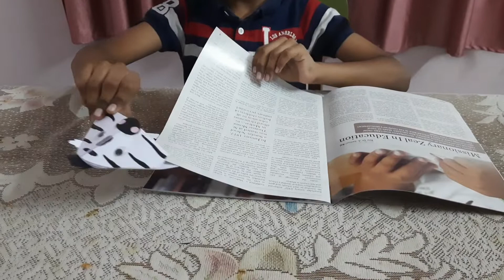Bookmark -- Zebra :: TODAY – International Zebra Day - January 31 | Crafting Fascination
A bookmark on Zebra made using paper crafting method.

Here are the items required ::
1. Colour Papers -- 2 Nos.
2. Sketch pen -- 1 No.
3. Scissor -- 1 No.
4. Glue -- 1 No.

ART & CRAFT SUPPLIES:

A handy list of all the products that I use along with their shopping links. Hope you will find this helpful as you pursue your own artistic endeavours!

Be a part of our journey in exploring children’s creativity through crafted bookmarks!
CRAFT ::: Creative Readable Art Fascinating Talents - 🙂